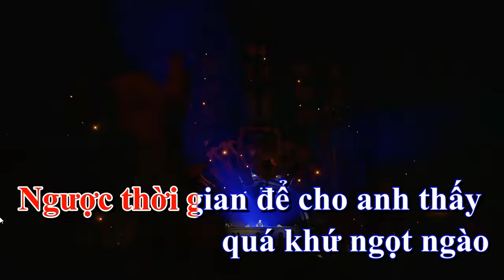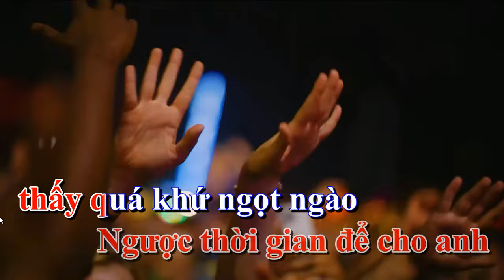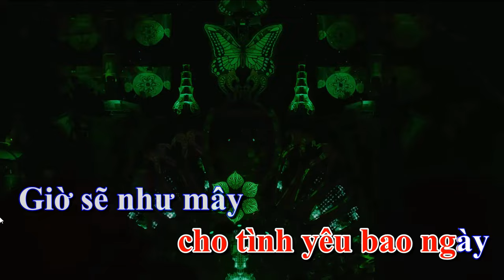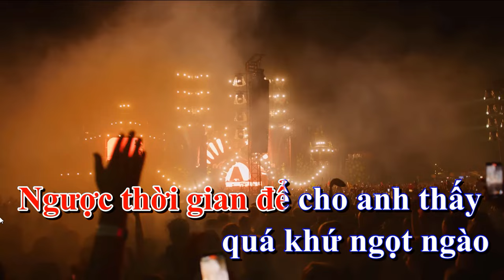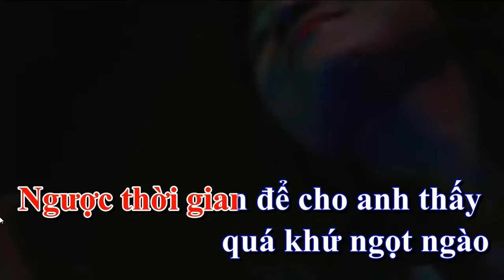QUÁ KHỨ NGỌT NGÀO - DJ KARAOKE TONE NAM 140893 - ĐINH KIẾN PHONG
Ngược thời gian để cho anh thấy
quá khứ ngọt ngào
em vẫn bên anh
Vẫn hằng đêm gọi phone cho anh
với những giấc mơ
đôi ta không rời
Mà tại sao giờ em đổi thay
đã khác xưa rồi
Mà tại sao vì ai em đã
quên anh mất rồi
Chẳng còn yêu anh như ngày xưa
đôi ta có nhau
Cho dù khổ đau
Nước mắt rơi
cho tình yêu bao ngày
Giờ sẽ như mây
khi người quay lưng nói
Chúng ta không hợp nhau
thì anh hãy xem như là
chuyện tình ta
chỉ là một giấc mơ
Có bao giờ
kim đồng hồ quay ngược
Để đến nơi xưa
đôi ta đã hẹn ước
Để nhắc cho anh
rằng em của hôm nay,
nhiều lắm đổi thay
Ngược thời gian để cho anh
thấy quá khứ ngọt ngào
thấy em vẫn bên anh
Vẫn hằng đêm gọi cho anh
Nước mắt rơi
chuyện tình ta
Có bao giờ
đã lắm nhiều đổi thay